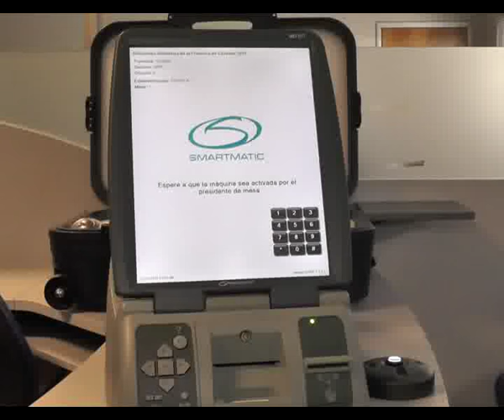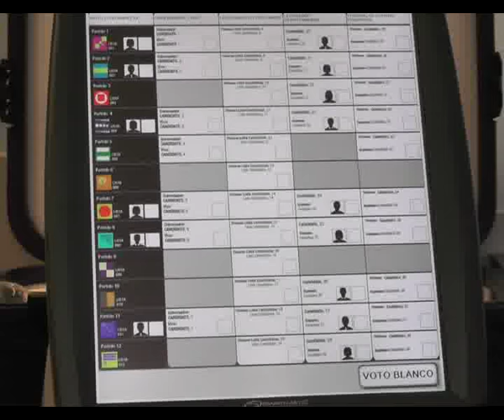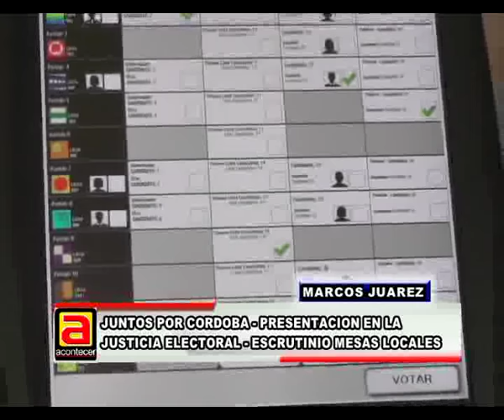PEDRO DELLAROSSA, JUNTOS POR CORDOBA, PRESENTACION EN LA JUSTICIA